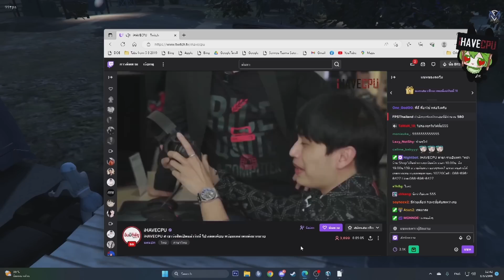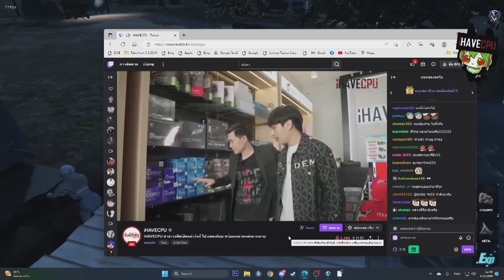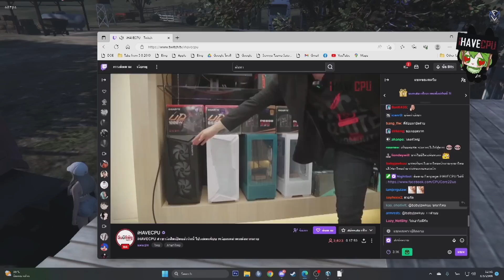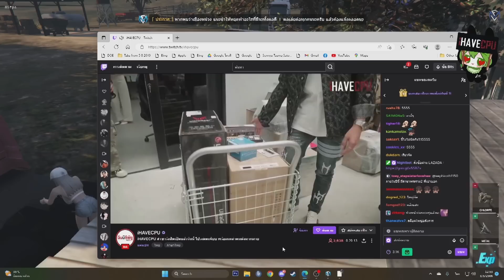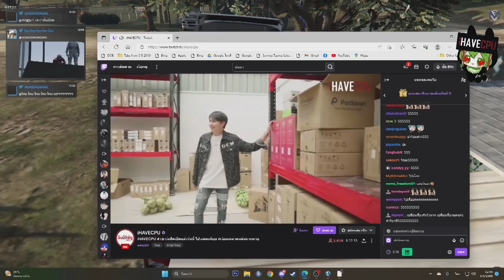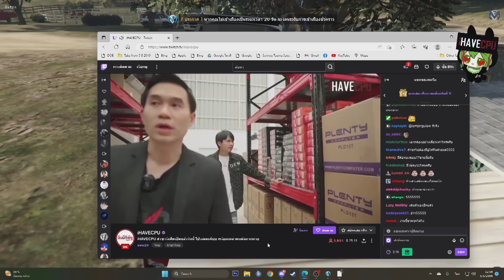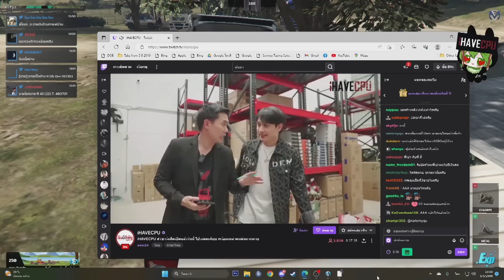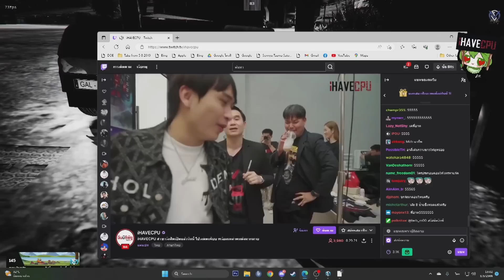ฝักชีดูไลท์อาตี๋มางานเปิดตัว ihavecpu สาขารังสิต JAK มีใครมาบ้าง | GTA-V Familie city